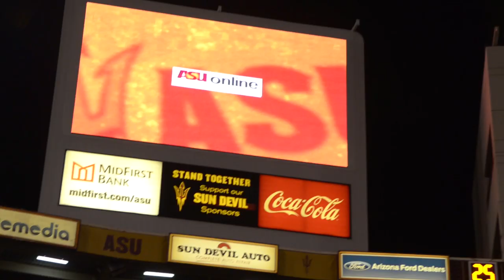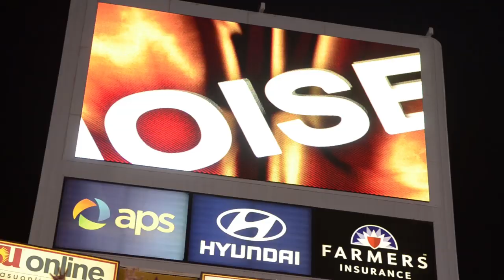Postano Case Study: ASU Sun Devils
The ASU Sun Devils partnered with Postano to aggregate all of the fan content across multiple social media networks and allow the ASU social team to curate and select the best content to display on their videoboard during the 2013 football season.